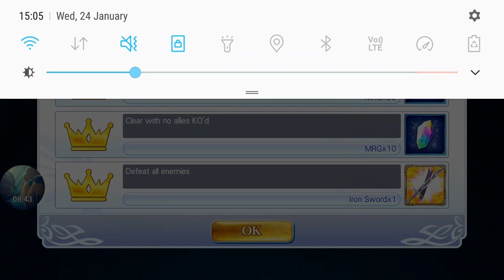[TotR 9th Event] The Seven Terrors of Tir Na Nog Event Farming Stage: Road to the Dump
new updates making the game run more smoothly and easily accessible reruns of the stage.